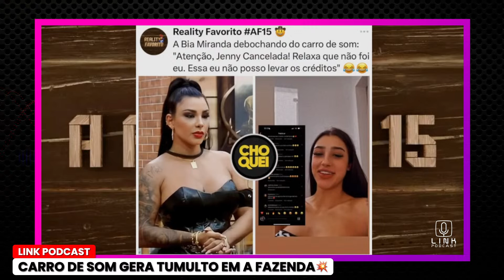BIA E JENNY MIRANDA TÊM RELAÇÃO TÓX1C4 | LINK PODCAST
Bia Miranda e Jenny Miranda tem relação tóxica. Confira!